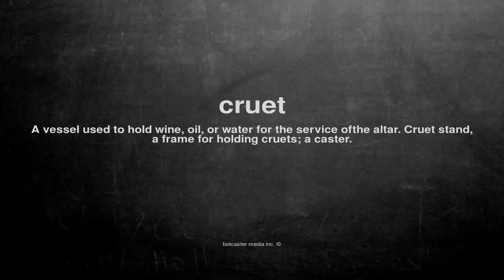What does cruet mean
What does cruet mean in English?